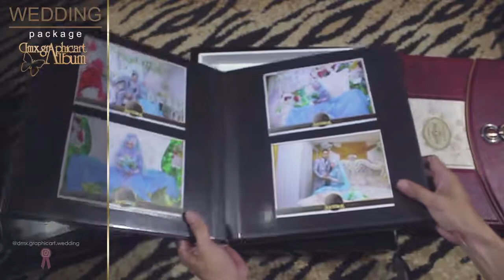CONTOH ALBUM 2